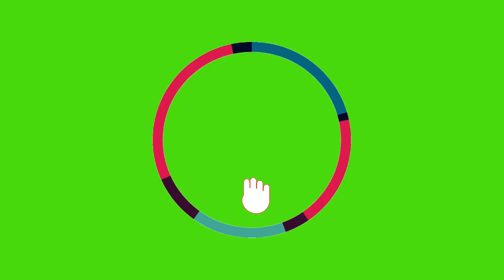बच्चों को English कैसे सिखाये how to teach kids english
If you want to teach your kid to speak English, do these things with the kid every day
1. Teach 2 words every day
2. Read and explain a story
3. Speak simple and easy language
4. Play a word game.

We Provide Complete Development classes for kids and Adults. ( Online/Offline).
Abacus
Memory Training
Vedic Maths
Spoken English
Maths

Brain Development Center
Bilaspur/Raipur